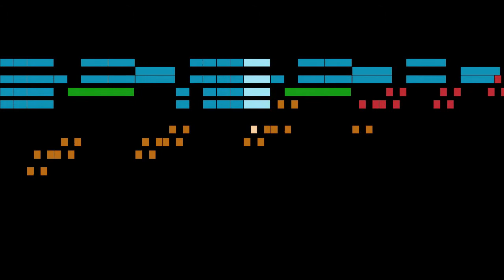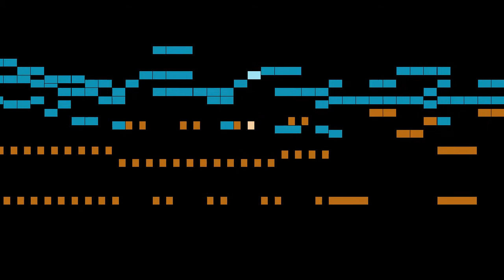Rubinstein - 2. Aubade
An animated score of "2. Aubade", from Album de Peterhof, Op.75, by Rubinstein.